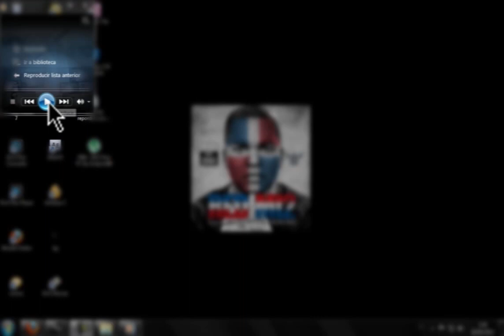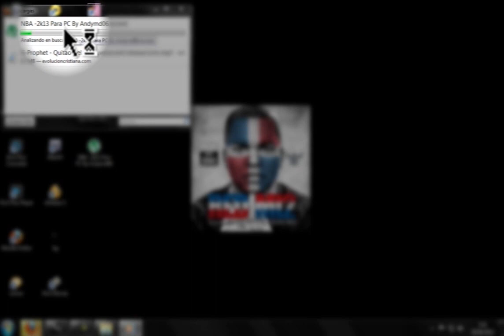Como Descargar NBA 2K13 Para PC(Full)